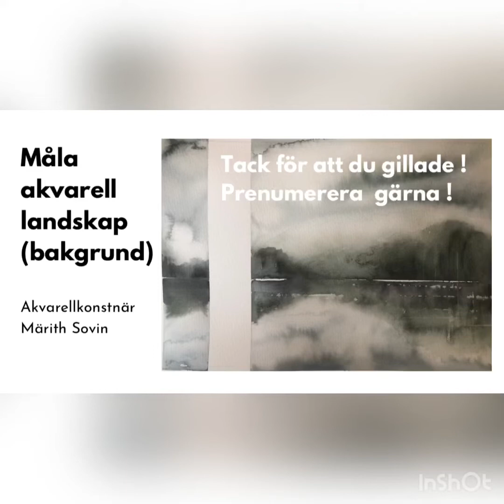Måla bakgrundslandskapi en akvarell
I den här videon visar jag hur du kan måla ett diffust landskap i bakgrunden. Bakgrunden är ett skogslandskap med vattenspegling. Jag har lekt fram lite blomningar upptill.

Musician: Jeff Kaale